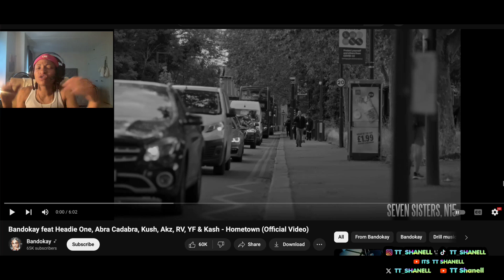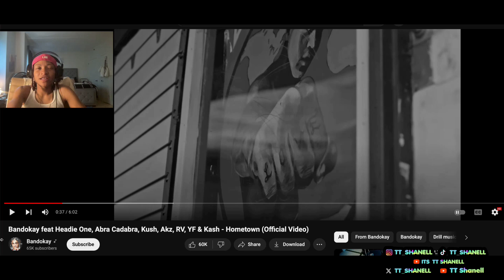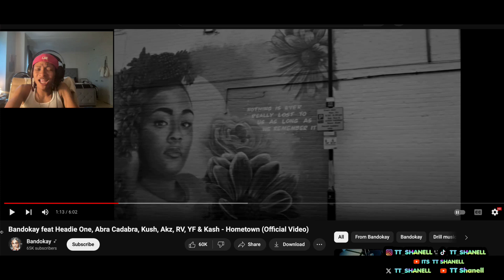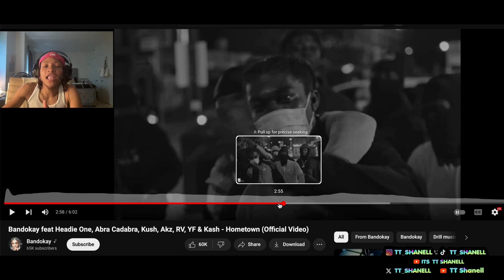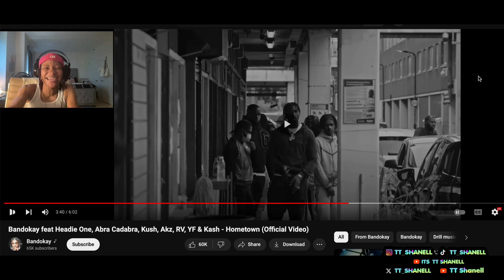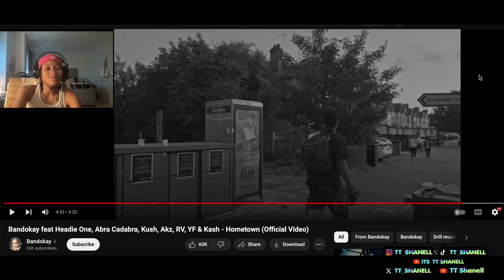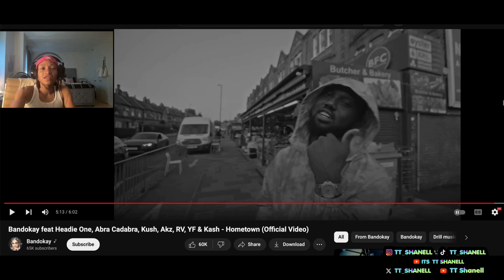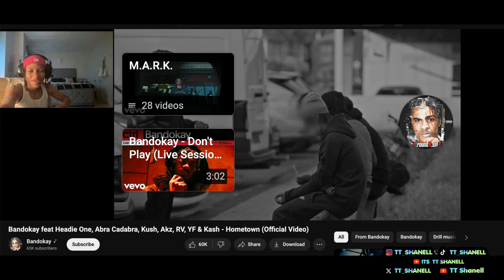Bandokay feat Headie One, Abra Cadabra, Kush, Akz, RV, YF & Kash - Hometown- TT Reacts